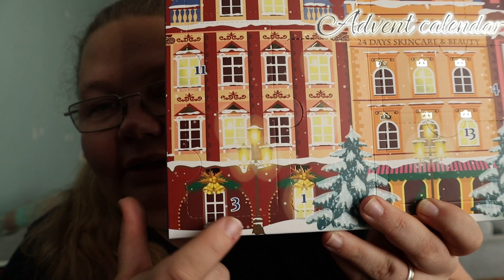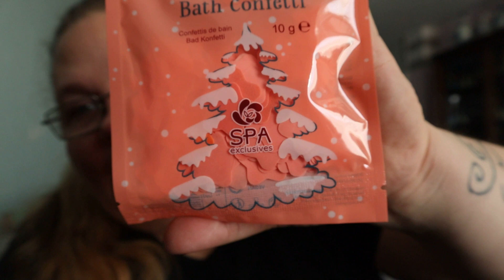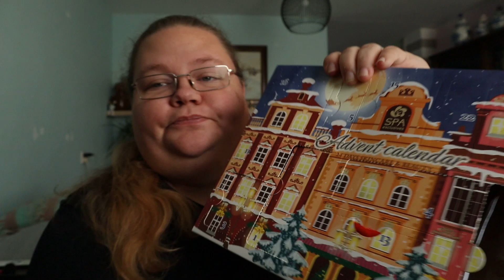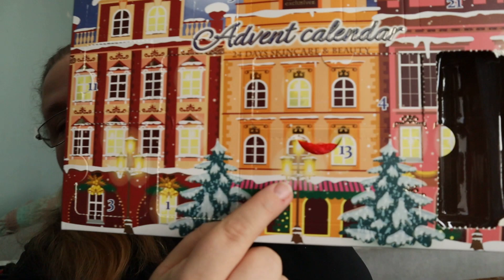unboxing Action adventskalender 2022 van de spa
hoi hoi leuk dat jullie weer kijken naar een nieuwe video
ik ga deze zelf gekochte kalender open maken met jullie
wat ik over hou wat ik niet meer wil hebben doe ik doneren en ik doe ook een
giveaway samen met de laaste adventkalender wat ik niet wil hebben doe ik er in en dan loot ik iemand uit en stuur het kosten loos naar de winnaar op
hoe kan je winnen abonneer op mij kanaal maak er een foto van en stuur die naar mij dm van instgram backtobeautyy en zou het ook leuk vinden als je mij dar ook op volgt uit de in gezonde foto's schrijf ik namen op en maak ik een video wie de gelukkige is dan zie je dat ik het klaar maak om op de post te doen en dat ik het naar de post breng als bewijs
ik hoop dat jullie het leuk vinden en wie weet heb je binnen kort een leuk pakketje dus hou het in de gaten
tot snel bij een nieuwe video